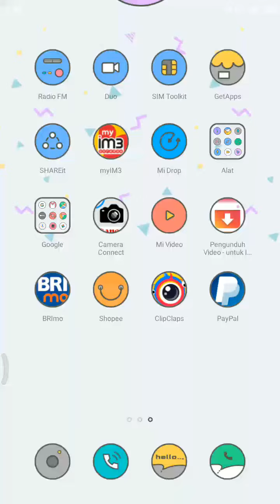Aplikasi penghasil uang 2020 Aplikasi penghasil dollar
Unduh dan dartar akan langsung mendapatkan $1
Mainkan game atau memutar video2 lucu kalian akan me dapatkan reward
Untuk bisa mendapatkan langsung $1 kalian bisa unduh dengan klik link dibawah